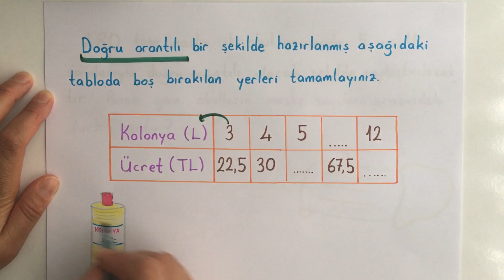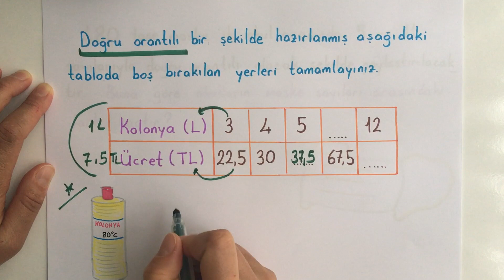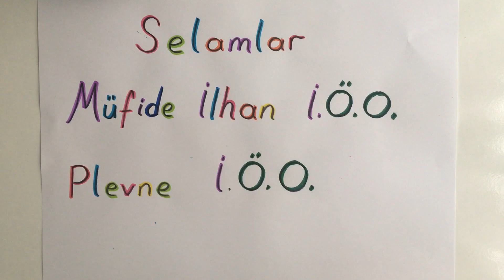Doğru Orantı / 7. Sınıf Matematik | Ratio and Proportion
Merhaba sevgili arkadaşlar, doğru orantı konusu ve problem çözümlerini sizler için anlattık. Online derslerinize yardımcı olacak anlatım ve sorular. İçler dışlar çarpımı nasıl yapılır? Doğru orantı nasıl kurulur?
Videomuzda..
İyi seyirler.